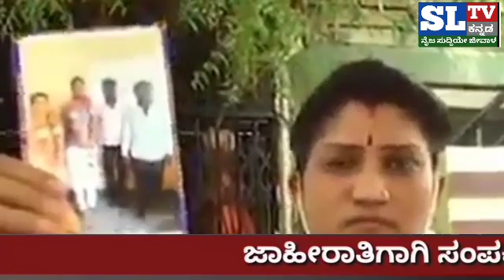ಪ್ರೀತಿಸಿ ಮದುವೆಯಾದ ಪತಿ ಕೈಕೊಟ್ಟಿದ್ದಕ್ಕೆ ಪತ್ನಿ ಪ್ರತಿಭಟನೆ.